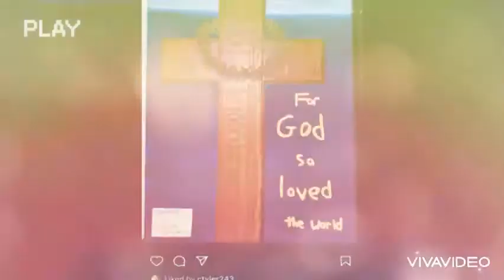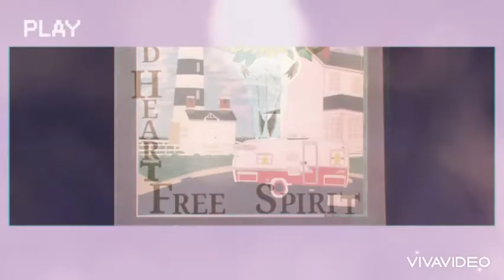Acrylics Paintings By Passion 4 Art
Acrylics Paintings